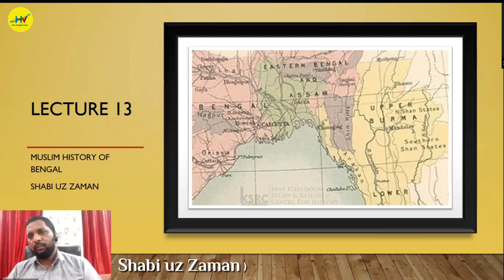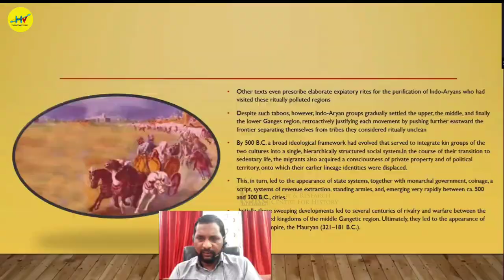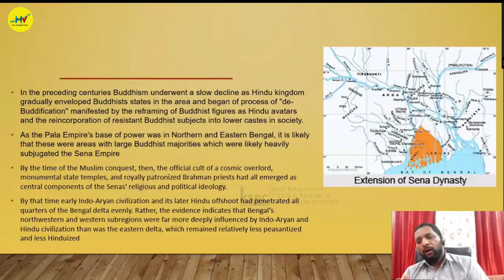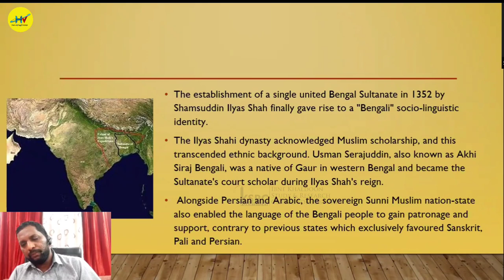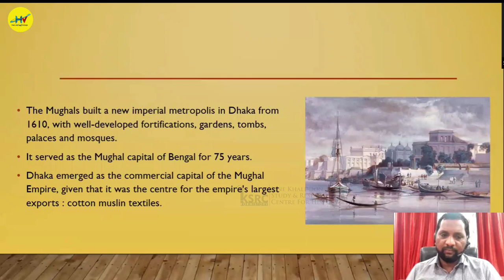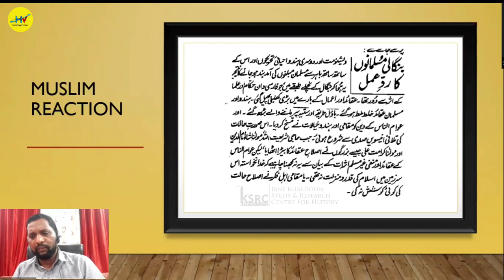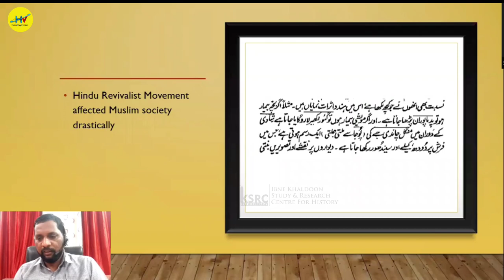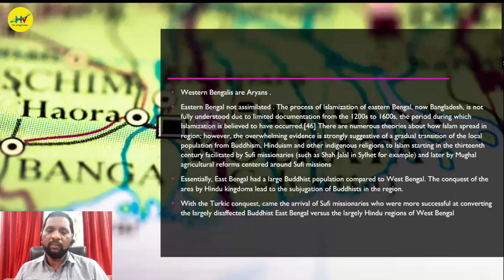Muslim History of Bengal S1 Lec 13 l Bengal Mai Islam? Indian Muslims History l Hindi Urdu l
The Series Indian Muslims History
This lecture series is based on Indian history.
Lecture No 13
Muslim History of Bengal
by Mr: Shabi uz Zaman sb
(Writer, Columnist, IT professional)
𝙏𝙝𝙚 𝙎𝙚𝙧𝙞𝙚𝙨 𝙤𝙛 𝙄𝙣𝙙𝙞𝙖𝙣 𝙈𝙪𝙨𝙡𝙞𝙢𝙨 𝙃𝙞𝙨𝙩𝙤𝙧𝙮

Ibne Khaldoon Study & Research Center For History

Chapters Of Lecture:
00:00 Introduction
00:45 Spread Of Islam In India
3:20 Islam In Bengal
5:31 Aryan Migration
9:30 Pala Empire
13:48 Arrival Of Muslims In Bengal
18:44 The Rise Of Raja Ganesh
21:25 Sultan Jalal Al-Din Muhammad
24:44 Mughal & Bengal
26:55 Hindu Religion - The Vaishnava Complex
31:35 Muslims Reaction